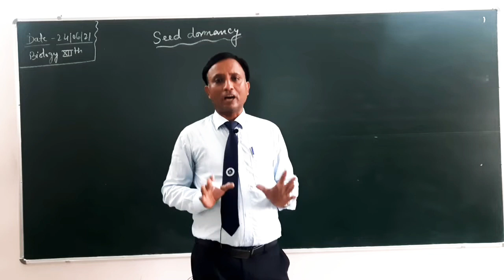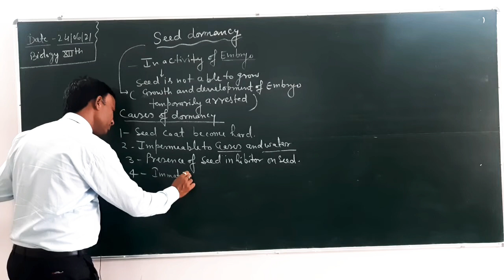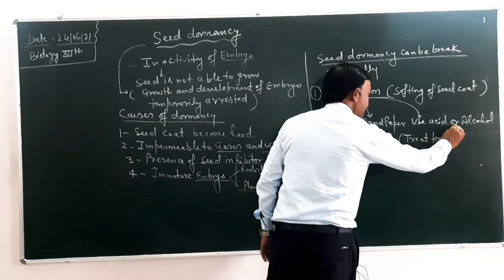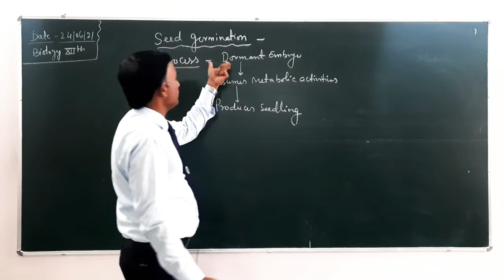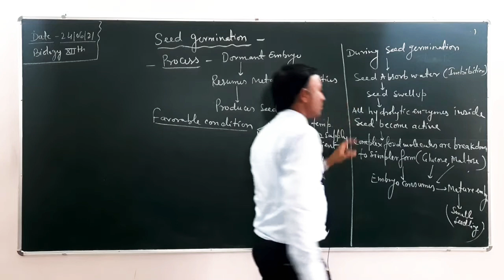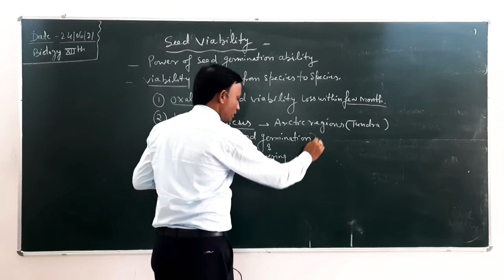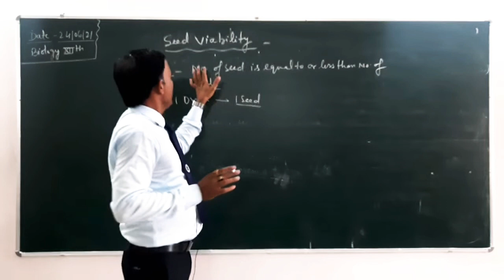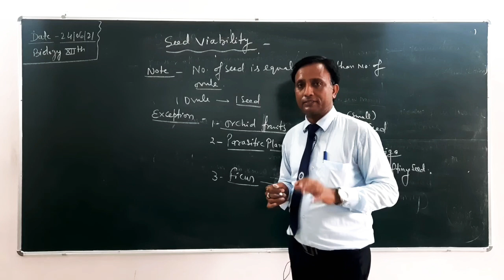Seed dormancy, Seed germination and Seed viability